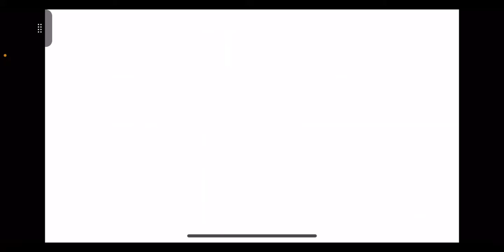Assassins Creed 2 Pt 1